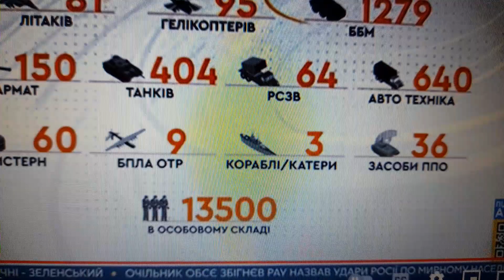УСПЕХИ РОССИИ В ВОЙНЕ С УКРАИНОЙ на 15.03.22г